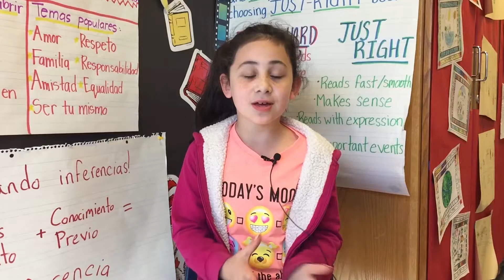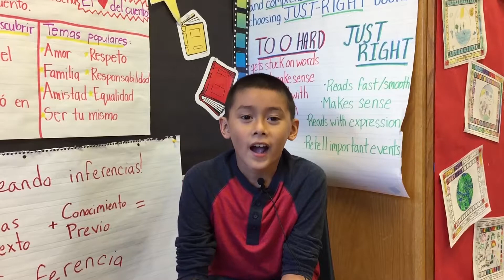(a)lways daily vlog 00.01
Thoughts on the life in a 3rd grade classroom!